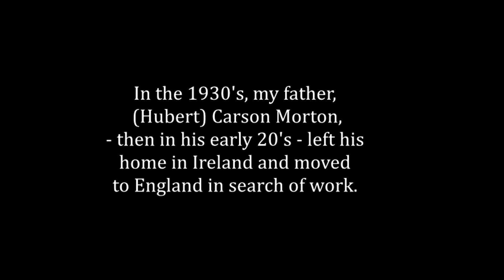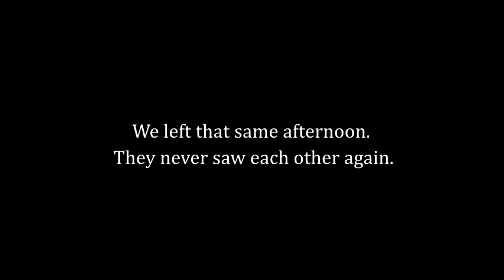Father and Son Reunion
My father left Ireland in his 20's for work in England. After serving in the Royal Air Force during World war II, he emigrated with his family to the US in 1959. In 1964, we travelled to England to see relatives. This short film shows the reunion between my father his father, Joseph George Morton, in Wales. They hadn't seen each other for 30 years. We spent the afternoon then left. They never saw each other again.